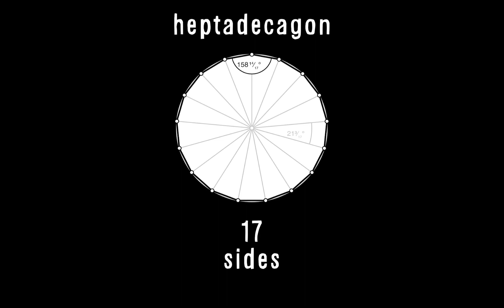Icosagon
If you don't understand this, you don't watch How-D.